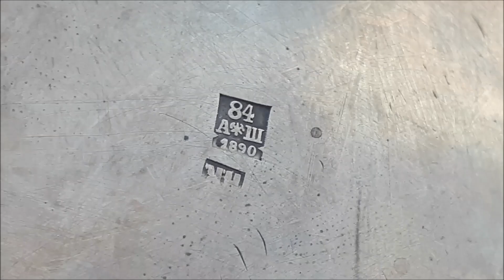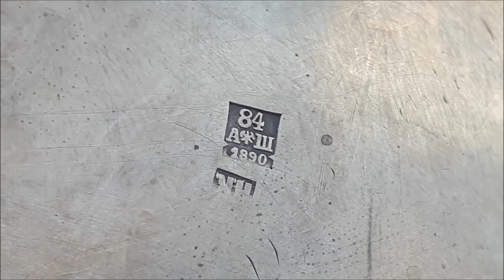Подстаканник серебряный царский 1890 года. Серебро 84 проба. Коллекция подстаканников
Царское серебро 84 пробы. Рассказ коллекционера про подстаканник 1890 года. Рассказ про клейма на царском серебре, на столовых приборах из серебра - ложки, вилки, ножи, подстаканники, соусники, молочники, сливочники, икорницы, салфетницы, столовые приборы. Рассказ про серебряный подстаканник 19 века 1890 года.

Антиквариат. Коллекционирование антиквариата. Какой антиквариат лучше всего коллекционировать? Инвестиции в антиквариат. Серебро 84 пробы, 925 пробы, 875 пробы. Царская серебряная посуда. Царские столовые приборы из серебра, посеребренные, позолоченные, золотые. Подстаканники серебряные и мельхиоровые, посеребренные подстаканники. Подстаканники царские и подстаканники СССР. Рассказ коллекционера про подстаканники. Подстаканник Кольчугино. Старинный серебряный подстаканник. Серебрянный подстаканник. Цены на подстаканники. Цена подстаканников. Стоимость подстаканников.